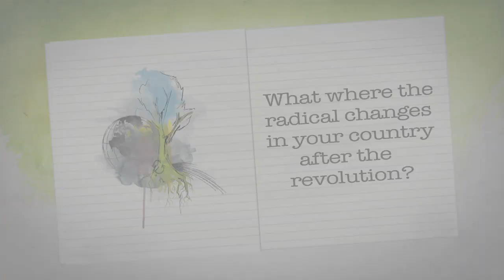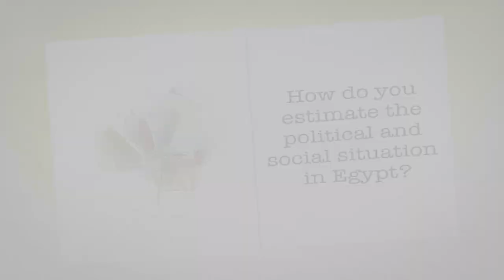Dr. Dr. Salah Helal, Literary translator, Egypt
"Die Situation is total neu für uns: dass man sich durchsetzen kann, dass man seine Meinung sagen kann. Und viele haben entdeckt, dass sie überhaupt keine Meinung haben."
"The situation is completely new for all of us, that we are able to achieve something and express our opinion. And many people discovered that they have no opinion at all."